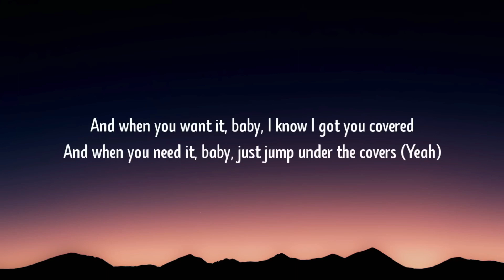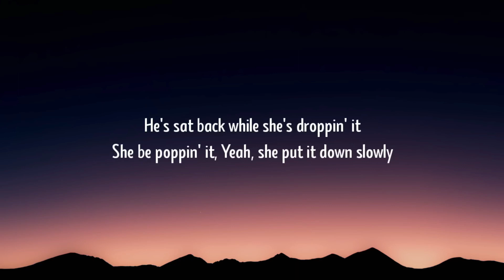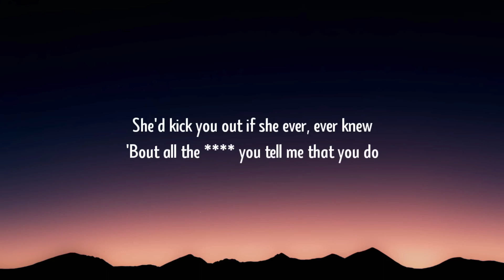Sam Smith - Unholy (Lyrics) ft. Kim Petras - -mommy don't know daddy's getting hot- (revers)